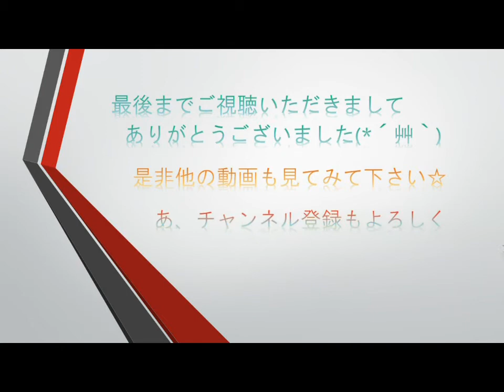自陣ノブナガX獣神化艦隊でマグメルいってみたら… 【モンスト】 ノブックス 反属性 爆絶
祝☆
ノブナガ　＆　ノブナガX　獣神化！！

そしてノブックスがマインスイーパーL！？

ってことは、マグメルに連れていかないと！！